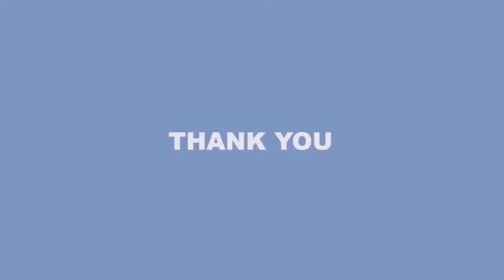Daily headlines: Peter Obi clinches Labour Party's presidential ticket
Catch up with daily news that are making the headlines. Stay up to date and never miss an update

First News Media is a digital news and publication outfit that distributes its content via the internet. Through its website, social media, and video content, we can achieve this. We take it further than just the news and headlines but relatable stories with real people and real situations. Watch captivating documentaries from FirstNews TV.